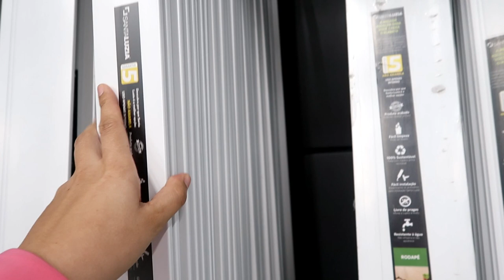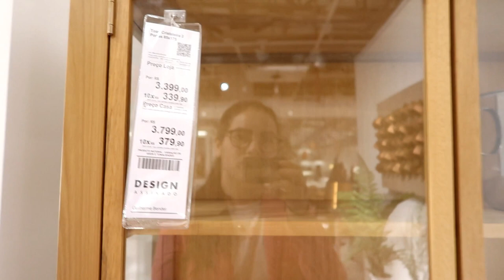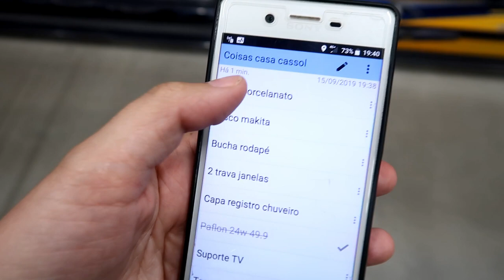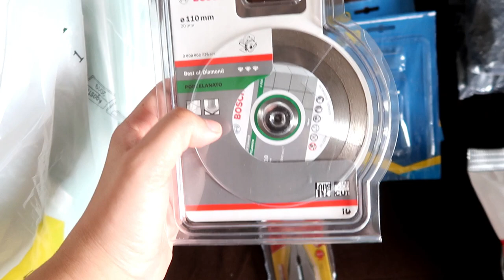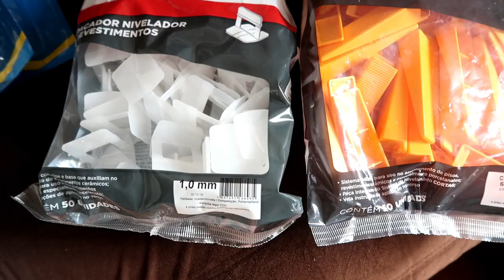AGORA SIM COMPRAMOS TUDO! COMPRAS PARA MUDANÇA ♥ Greice Brigido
GREICE BRIGIDO
CAIXA POSTAL 24
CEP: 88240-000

Editor:
Filmora